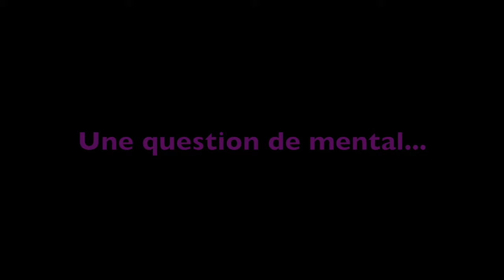BUTTERFLY PAULINE CHASSELIN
PAULINE CHASSELIN, VICE-CHAMPIONNE DE FRANCE 2017, SE LIVRE DEVANT LA CAMÉRA DE BUTTERFLY